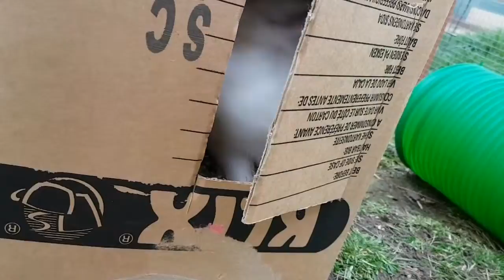4 April 2017